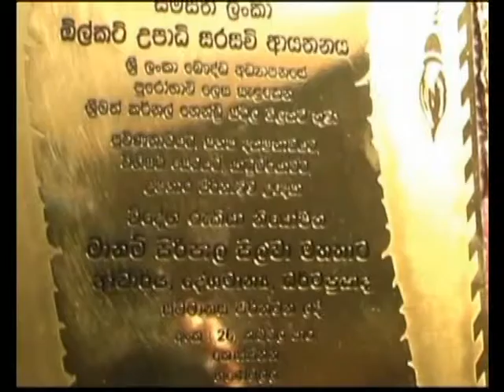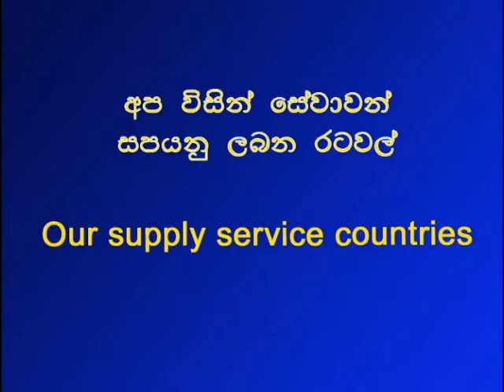daham lanka award ceremony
Daham Lanka - Foreign Job Agency
No:26,Kaluwara Rd, Kossinna,Ganemulla.